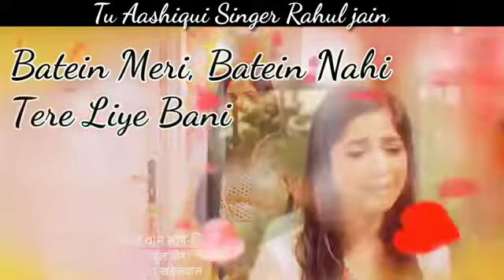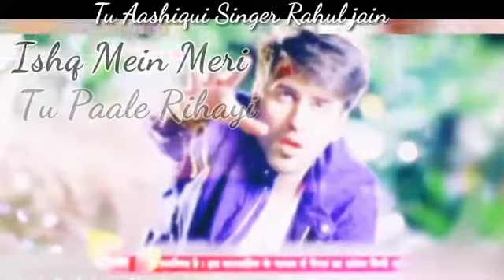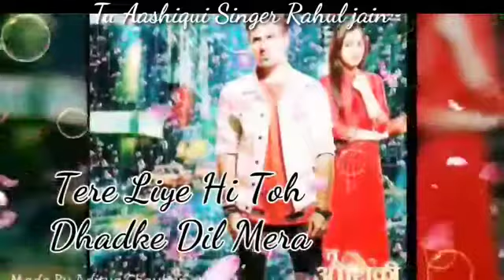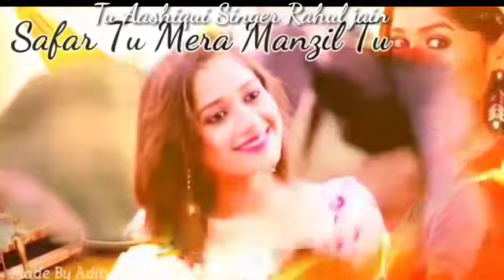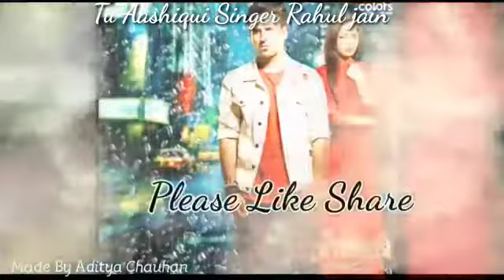Tu ashique song : jannat zubair and ritvik arora